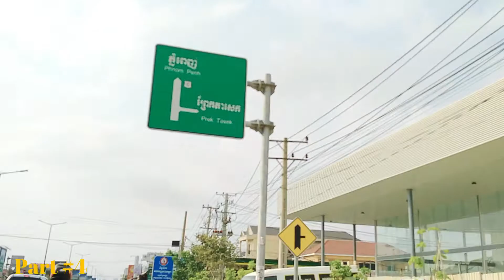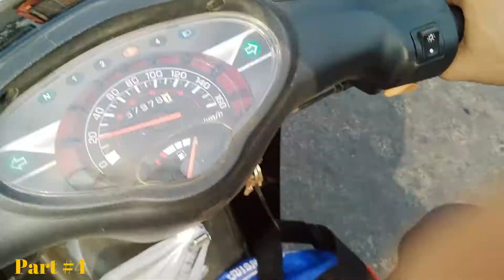Views From Brek Tamak To Chroy ChangVar Bridge. | ផ្លូវជាតិលេខ ៦អា ពីព្រែកតាមាក់ មក​ភ្នំពេញ។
This videos by motor From Brek Tamak To Chroy ChangVar Bridge. | ផ្លូវជាតិលេខ ៦អា ពីព្រែកតាមាក់ មក​ភ្នំពេញ។